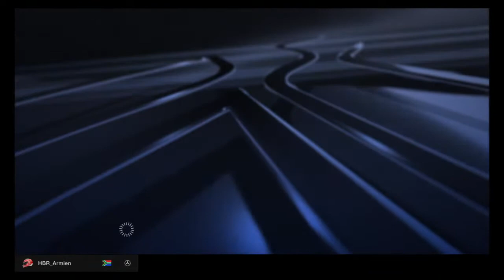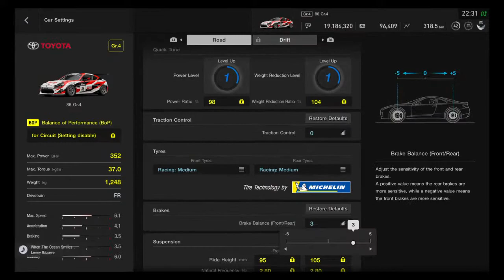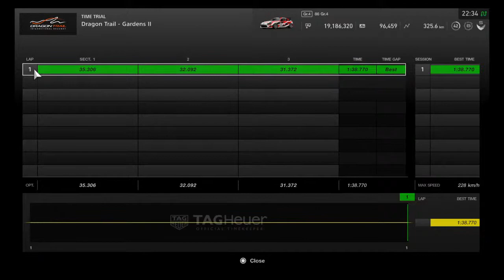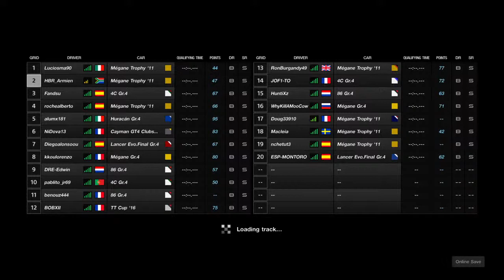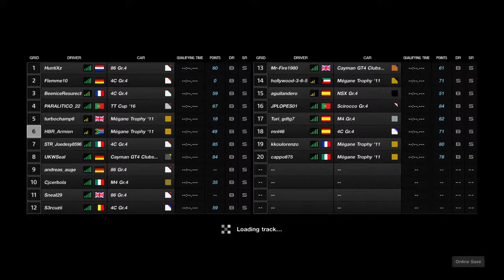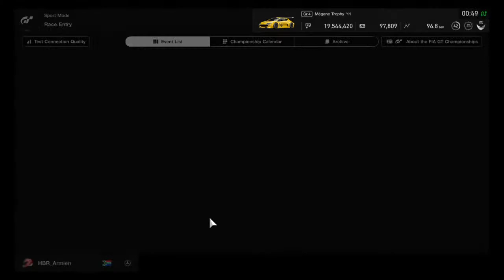FIA Nations cup round 2 - Dragon Trail Gardens II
Fuel saving and dodging traffic in an emotional roller coaster